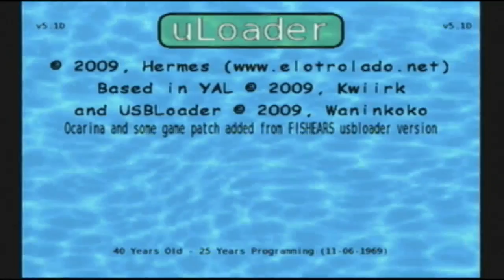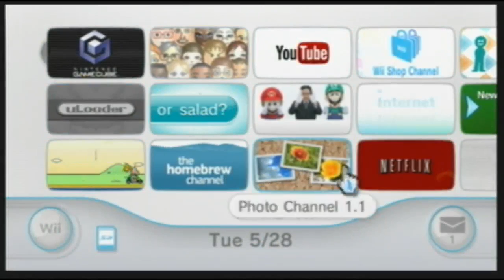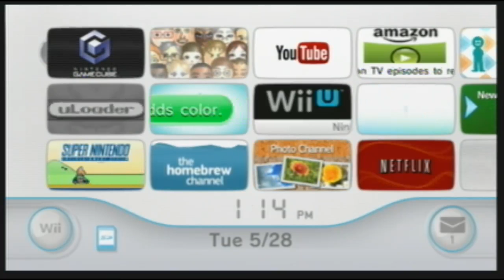My Wii Digital Game Collection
Let me know what game I should do for Midnight Gaming!